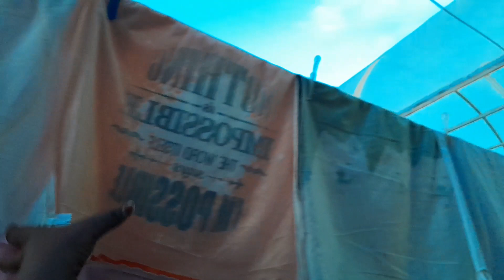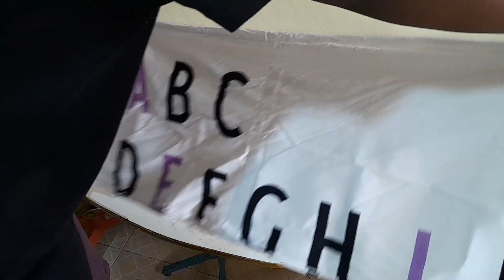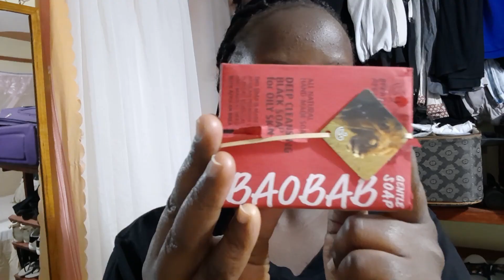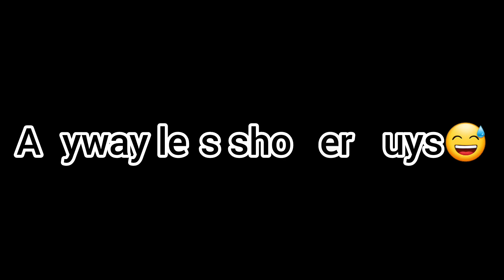BEDSITTER REFRESH/SKIN CARE/COOKING/2(Two) days clean with me/FRIDA K ✨️✨️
Hey loves
welcome to today's vlog a motivational cleaning video

I hope that you'll enjoy.